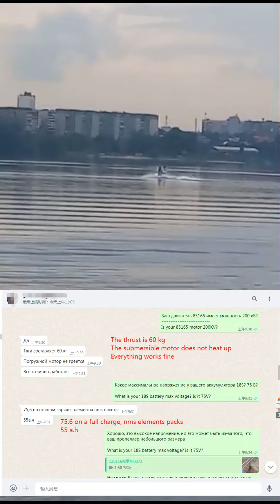Customer Feedback on Esurf with Maytech 85165 200KV Motor +1905WF Work at 75V Get 40kph 60kg Thrust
Customer Setup:
Board weight: 54kg
Board size: 2500×900×180mm
Impeller: 75mm (Max size to work with 200KV)
Battery: 18S 75.6V Full charge voltage, 55ah
Speed: 40km/h
Thrust: 60kg